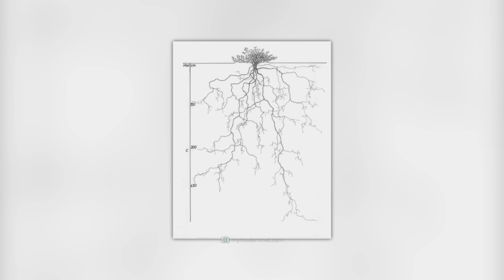Ce que les scientifiques viennent de découvrir sous le Sahara choque le monde entier !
Tu penses toujours que le désert n'a rien d'autre à offrir que des mers de sable et des dunes à perte de vue ? Alors tu as de la chance d'avoir cliqué sur notre vidéo d'aujourd'hui ! Nous allons te montrer quelles choses étonnantes dorment vraiment dans le Sahara ! Savais-tu que le désert abrite d'innombrables baleines ? Que le Sahara était autrefois un paradis vert et que les ruines de l'Atlantide y dorment peut-être ? Reste à l'écoute et découvre quels mystères fascinants ce monde surréaliste nous cache encore !